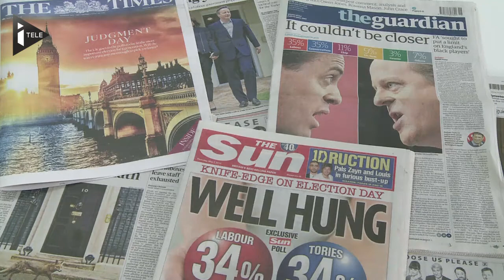Elections en Grande-Bretagne : la claque des sondeurs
Pour David Cameron, les résultats sont inespérés au regard des sondages. Les dernières enquêtes donnaient le conservateur et Ed Miliband, le travailliste au coude-à-coude. Mais le Premier ministre a déjoué tous les pronostics. Ce qu'on appelle une claque pour les spécialistes de la politique britannique.